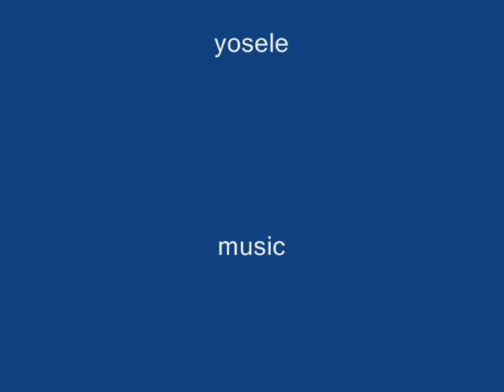balance brace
yosele doing a balance brace and swimming his kayak